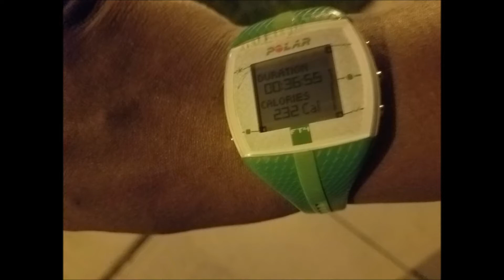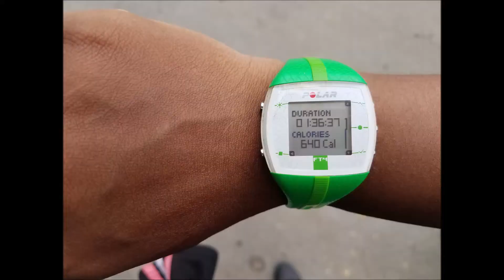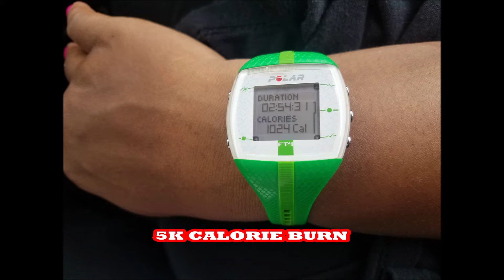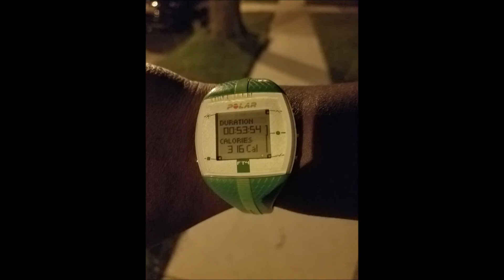VLOG ..60 DAY WEIGHT LOSS CHALLENGE DAY 4-7 of WEEK 1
This is a vlog on my DAY 4-7 OF THIS 60 DAY WEIGHT LOSS CHALLENGE! This is to inspire and or motivate someone to take on the challenge as well!

TURN NOTIFICATIONS ON FOR BONUS VIDEOS THROUGHOUT THE WEEK!

Please go support both of my prince's channel's